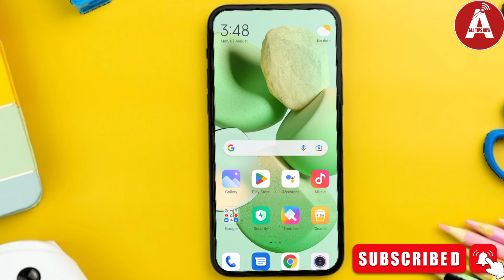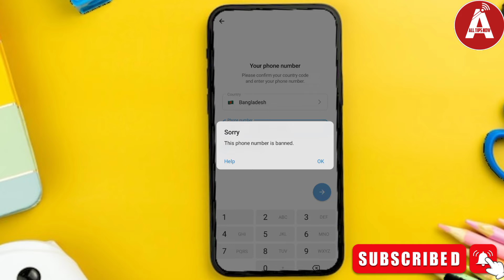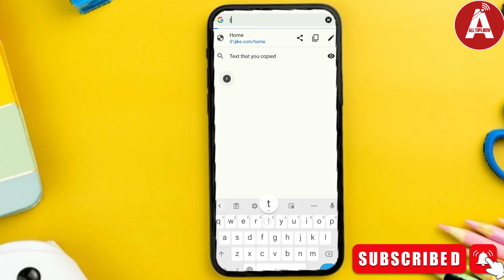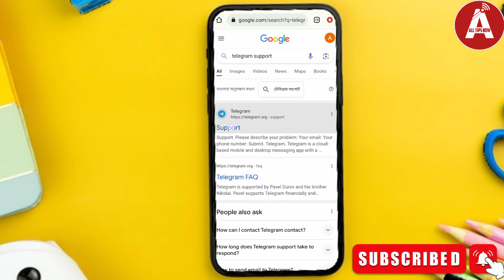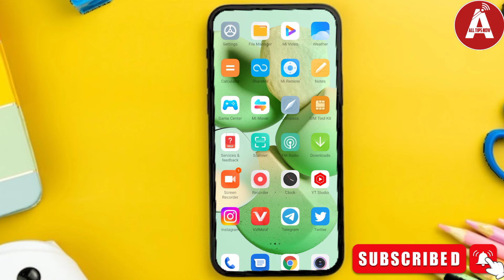How to Unban Telegram number Bangla | টেলিগ্রাম নাম্বার ব্যান্ড | telegram banned number recovery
How to Unban Telegram number Bangla | টেলিগ্রাম নাম্বার ব্যান্ড সমস্যা | telegram banned number recovery

In this video also how to recover Telegram Banned account?

📍Copy Text:
I have not violated any rules of telegram, why my telegram number is banned? please bring my number,
thanks telegram team.